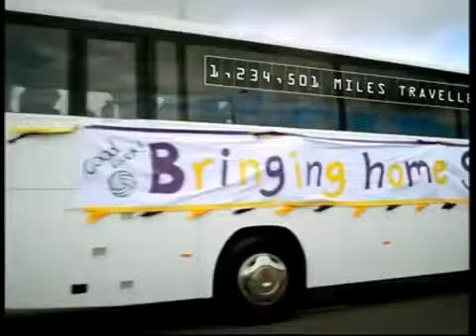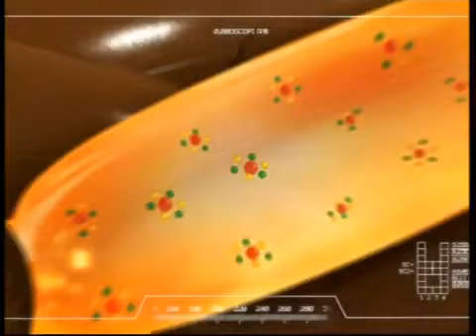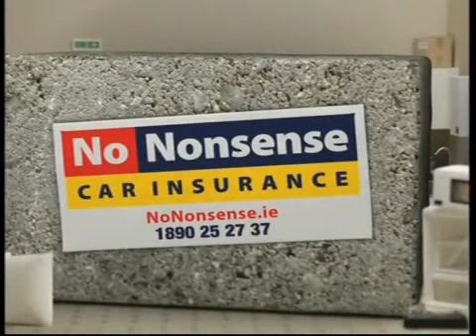TV3 (Ireland) adverts July 17th 2011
Commercial break on Irish tv station TV3 (Since renamed Virgin Media One)
Supervalu GAA
Carlsberg
Eircom GAA
Head & Shoulders
Prince. Malahide Castle concert promo (His final Irish concert)
Pharmaton
Bridesmaids tv spot cinema trailer
Hotwire
Fruice
No Nonsense Car Insurance
Irish Examiner
Living Social
Ulster Bank GAA